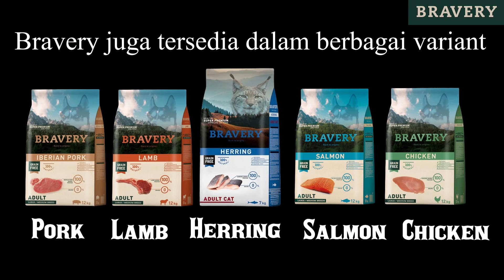Lucu Banget | HEWIE PITBULL Pelakunya Cocon Yang Kena Marah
It All About Hewie My Lovely Dog.

My Channel  @Hewie Pitbull Channel
My Instagram
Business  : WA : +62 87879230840